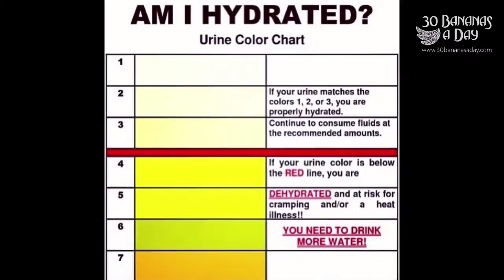Are You Really 100% Raw If You Eat Nuts _ Hemp Seeds.mp4